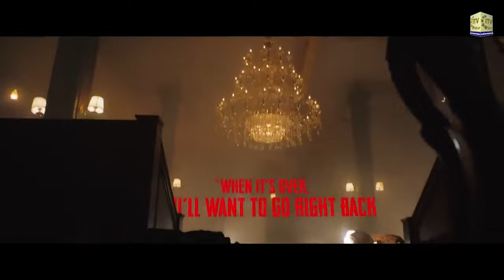Dev Patel's Directorial Debut 'MONKEY MAN' drops a new trailer